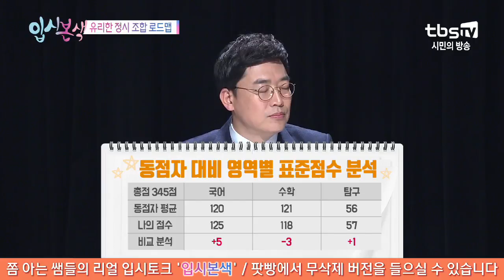[입시본색] 정시 합격 로드맵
출연선생님
하귀성(비전과멘토 대표)
윤신혁(일산 대진고 교사)
이치우(비상교육 입시평가실장)

지난 주는 "수능 성적 발표, 이제부터가 진짜!" 라는 주제로 수시 발표 전, 수능 성적표를 받고 해야 할 일에 대한 이야기를
나눠봤는데요, 이번 주는 오늘로 수시가 마감이 됐죠! 이제 진짜 정시만을 남겨두었는데요,
마지막 관문인 정시 합격 로드맵에 대한 이야기를 나눠보도록 하겠습니다.
자 그럼~ 입시본색 본격적으로 시작해 볼까요?

꽉 막힌 입시전략부터 수준별 입시정보까지~
매주 금요일밤, 입시본색이 입시의 모든 것을 알려드리겠습니다
입시라면 쫌~ 안다는 쌤들의 리얼 입시토크!!